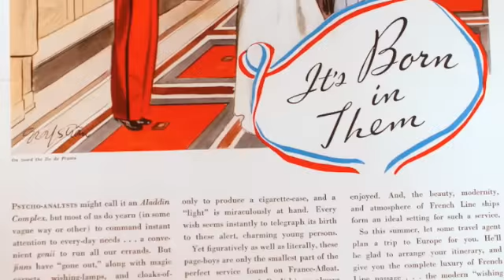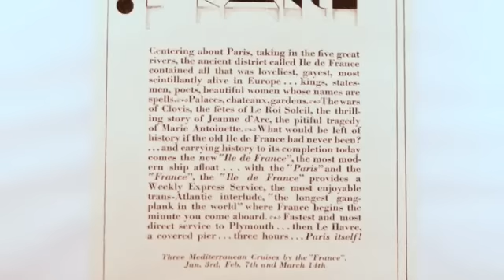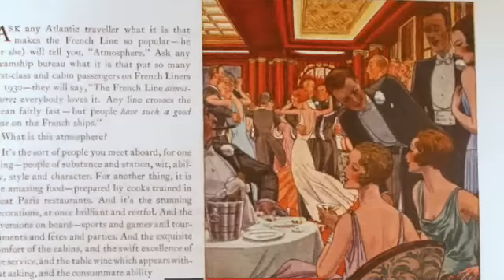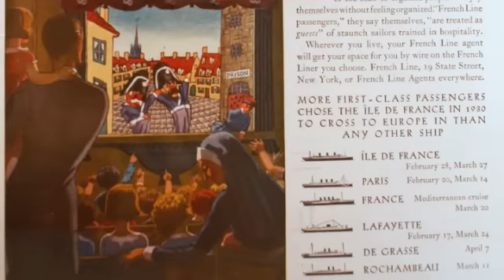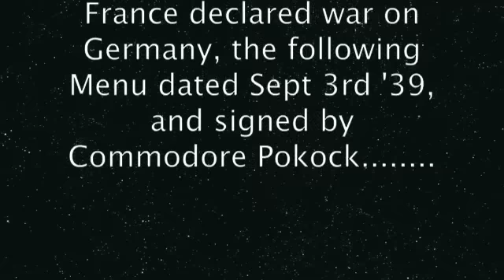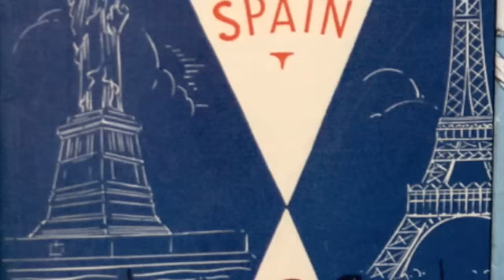SS ILE-DE-FRANCE 1927- 1939 PART I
The Ile-de-France was the first ocean liner, launched by the French Line in 1927, finished in the fine and modernistic Art Deco style,  directly influenced by the Exposition des Arts Décoratifs in Paris 1925.
With these interiors, younger passangers took the route from Le Havre to New York...the "Ile" was a full success in these jazzling time until 1939.

Part II :  the post-war period from 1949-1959